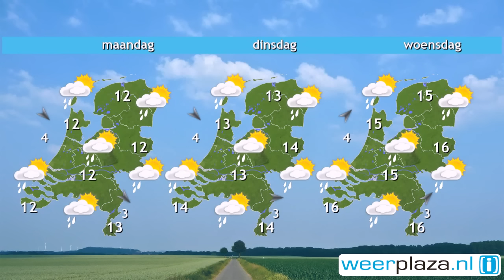Weerbericht zaterdag: Vaak wolken, soms een bui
Er trekken wolken over het land, soms breekt even de zon door en af en toe valt er een bui. Verder is het fris, met maxima van slechts een graad of 11. Er waait een matige tot krachtige noordwestenwind. Ook de pinksterdagen zien er fris en wisselvallig uit. De temperatuur komt landinwaarts nauwelijks boven de 13 graden, aan zee en op de Wadden is het hooguit 10 of 11 graden. Er vallen wat buien maar soms breekt ook de zon even door. Na Pinksteren gaat de temperatuur iets omhoog maar het blijft wisselvallig.